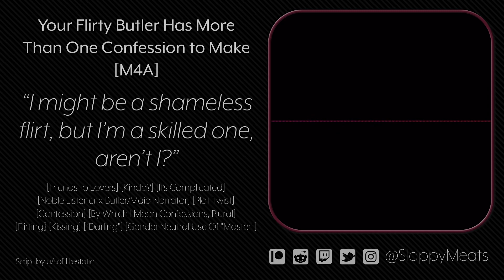[M4A] Your Flirty Butler Has More Than One Confession to Make [Romance] [Friends to Lovers]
Your ever faithful butler has served you loyally and diligently for years, and never misses the chance to flirt with you, but you return from a trip with some fellow nobility having heard some rather...shocking rumors. Things may never be the same between us.

I hope you enjoyed listening!

Script Author:
u/softlikestatic
r/ASMRScriptHaven